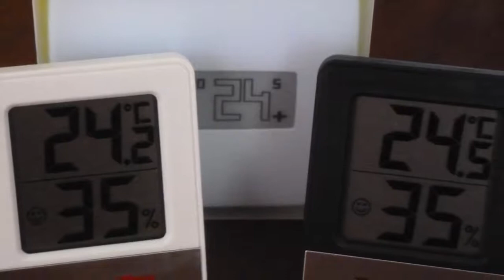ThermoPro TP49 Mini Termómetro Higrómetro Digital Termohigrómetro, Termómetro pequeño y bastante pre